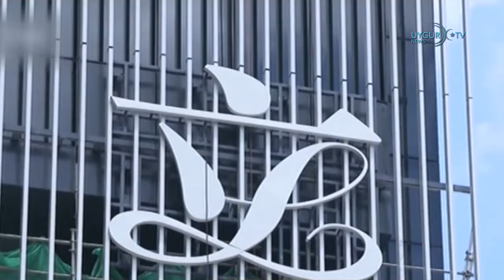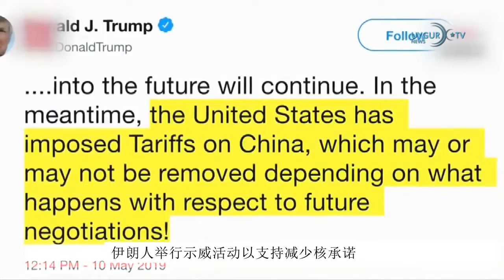[东突厥斯坦新闻中心 12.05.2019]